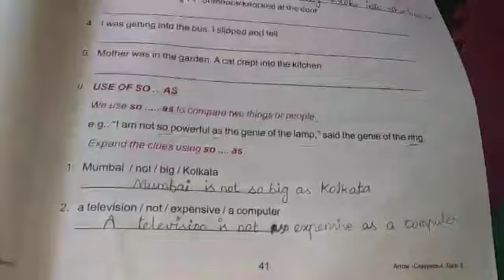Ln.3 Grammar - Grade 4